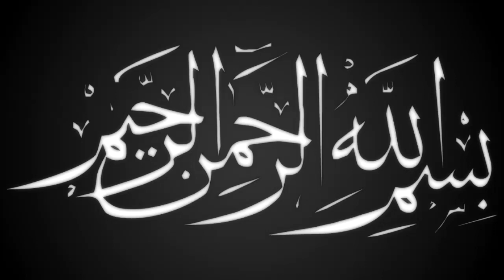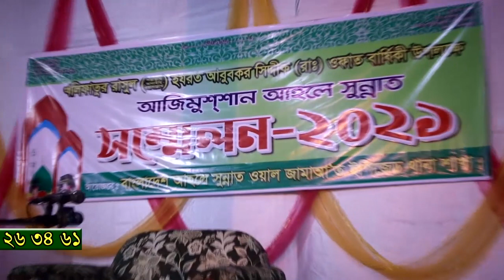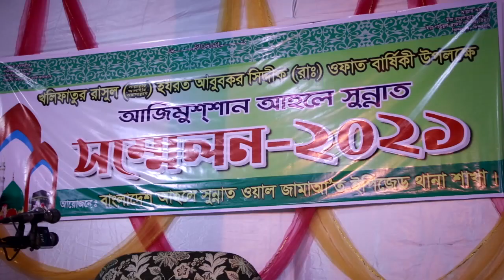নবীজির প্রেমে ছিদ্দিকে আকবর | Mawlana Jane Alom Nezami | নেজামী | Bangla new waz | ullash icp |2021